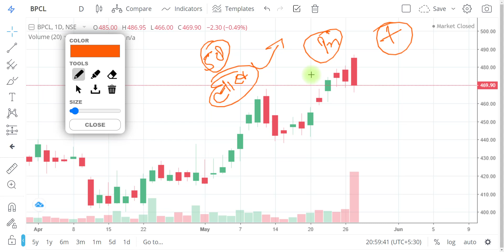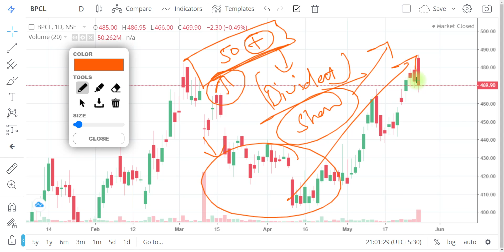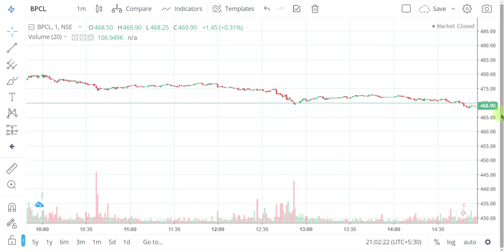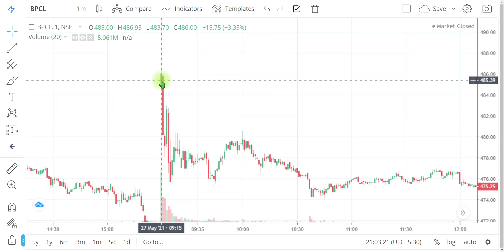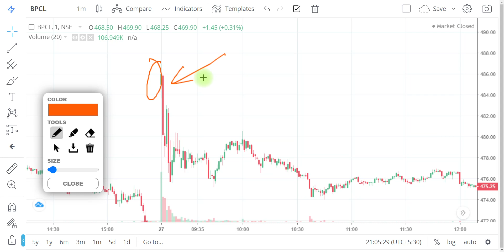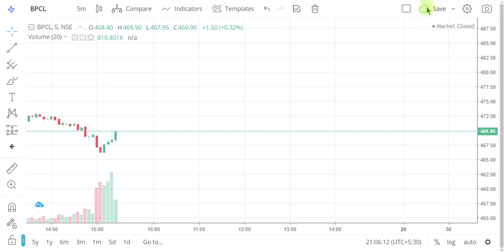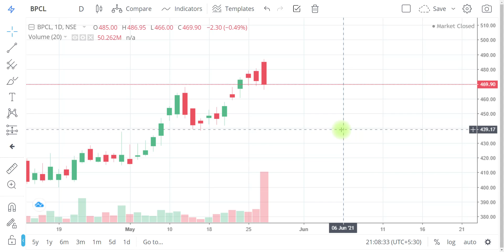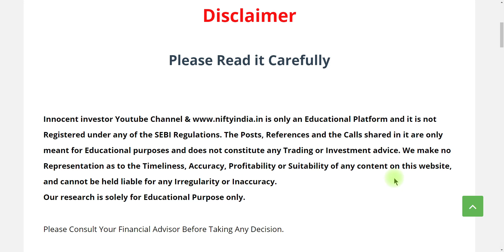WHY BPCL CRASHED TODAY ? WHY BPCL CRASHED AFTER DIVIDEND | WHY BPCL CRASHED AFTER RESULT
"OR"
Open Account With No.1 Full-Time Broker
                                " OR"
Open Account With India's No.1 Broker
                                 "OR"
Open FREE Account With IIFL

Regards-
("ii")
Innocent Investor